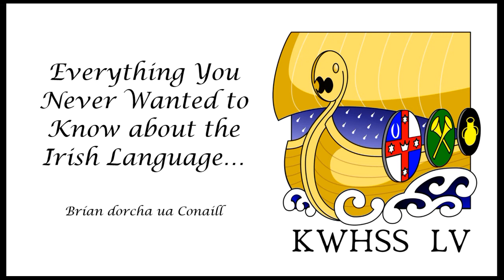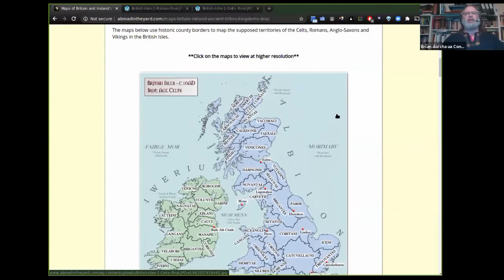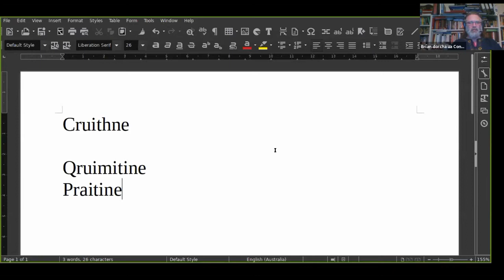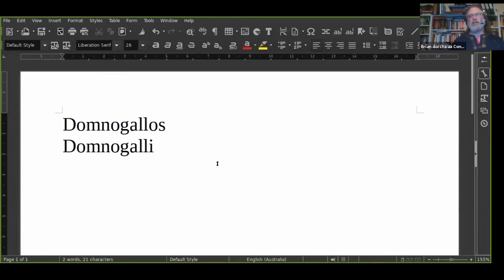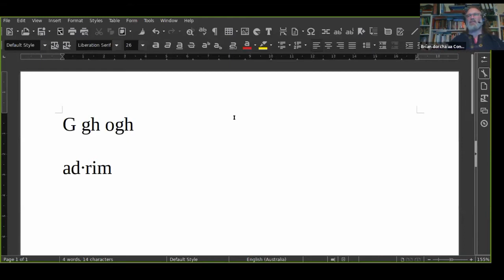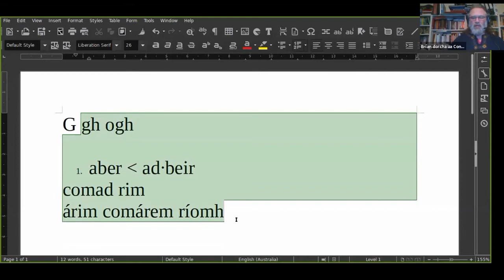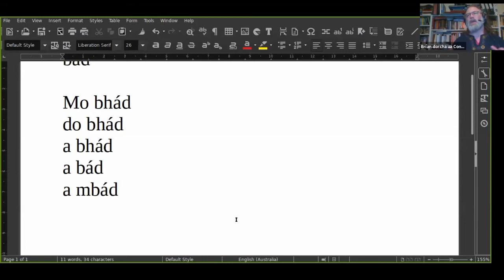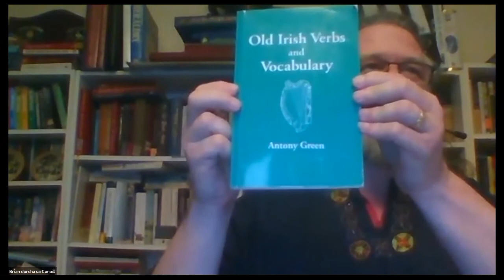Everything you never wanted to know about Irish names & language but you were forced to find out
Brían dorcha ua Conaill (Kingdom of Lochac) taught on the 11th of July 2020.
A quick rundown on Primitive/Old/Middle/Early Middle Irish, on the difference between vernacular(s) and Classical Irish, on whyScottish and Irish can be treated as basically the same in period (and the exceptions, mainly in the name pools). Grammar, concentrating on the difference between nominative and genitive, on what lenition actually *is*, and on the construction of names. Then on various declensions of names, and why the genitive might not always be what you think it is. Also on various types of name (old and simple like Ailill or Aed, old and compound like Mac Beth, Nath Í, Christian borrowings like Eoin, Christian constructions like Gilla X or Mael X, Norse borrowings, Norman borrowings, English borrowings.)